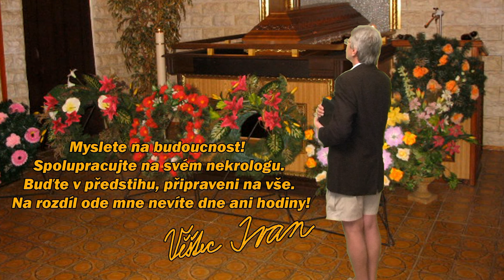Nekrolog Českého politika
K lidskému pozemskému bytí patří i loučení, odchod, smrt ... V těchto dnech zasáhla Českou i světovou veřejnost zpráva o nečekaném, i když dlouho očekávaném, skonu ČESKÉHO POLITIKA.